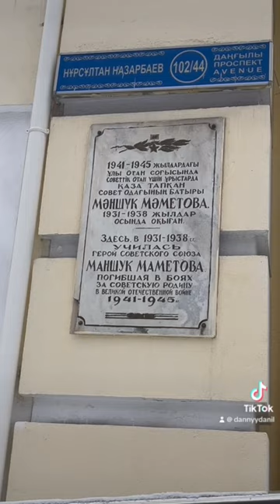В этой школе училась Маншук Маметова